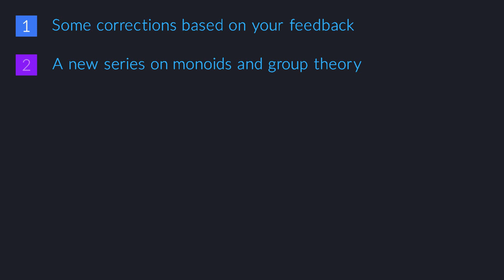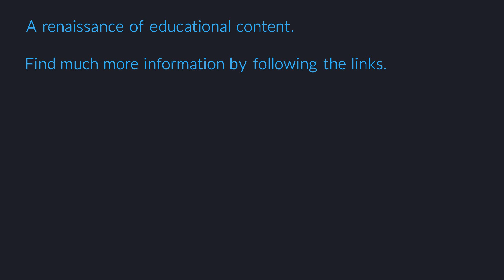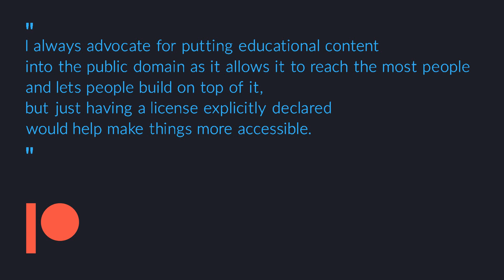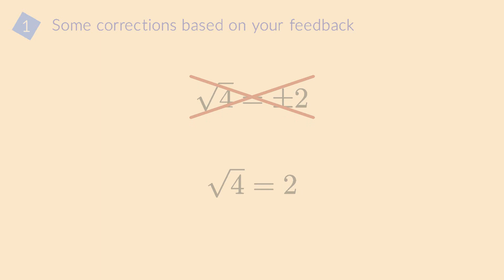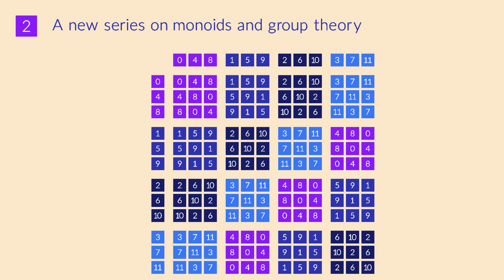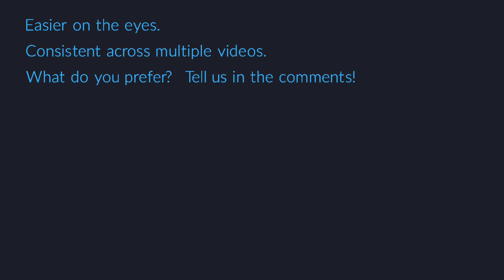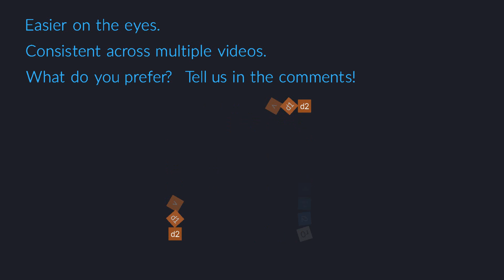Up next: group theory!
Announcing the new series on monoids & groups, to be released soon.

This video is published under a CC Attribution license